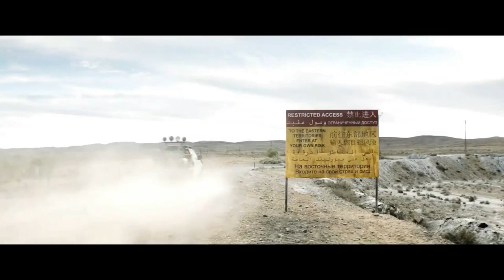PK Again | RK को मिला प्यार मेंधोखा! | Aamir Khan | Ranbir Kapoor | Rajkumar Hirani | Anuska Sharma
Here are some of the most Interesting and Amazing facts about PK Again starring Aamir Khan, Ranbir Kapoor, Rajkumar Hirani created by Bollygrad Studioz

Recent News- Ira Khan can't keep calm as Aamir Khan, Mansoor Khan dance to Papa Kahte Hain

00:00- Intro
01:39- Kya Gouri ne diya RK ko dhoka ?
1:52- Kon thi Gauri ?

PK is a 2014 Indian Hindi-language science fiction comedy-drama film[a] edited and directed by Rajkumar Hirani and written by Hirani and Abhijat Joshi, and jointly produced by Hirani and Vidhu Vinod Chopra under the banners Rajkumar Hirani Films and Vinod Chopra Films respectively. The story follows an alien who comes to Earth on a research mission, only for the remote control for his spaceship to be stolen and sold to a godman; he befriends a television journalist and in his quest to retrieve the remote, questions religious dogmas and superstitions. The film stars Aamir Khan in the titular role with Anushka Sharma, Sushant Singh Rajput, Sanjay Dutt, Boman Irani and Saurabh Shukla in pivotal roles

While there wasn’t much buzz surrounding the second installment of the film pk again, film-maker Rajkumar Hirani has finally confirmed that a sequel is officially underway, reported Mid-Day.

RK को मिला प्यार मेंधोखा!
Anchor - Saloni Verma
writer - Divanshu
Editor - Sippi